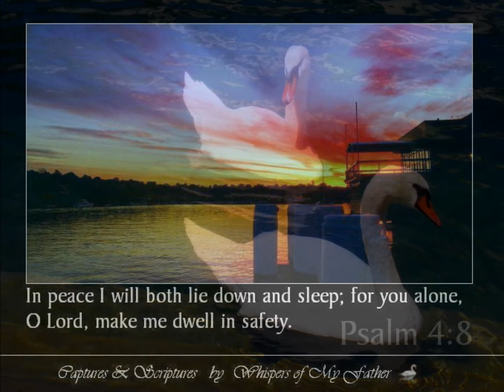WHISPERS OF MY FATHER - WHISPERS OF THE ARMOR OF GOD: Shoes of Readiness for Peace